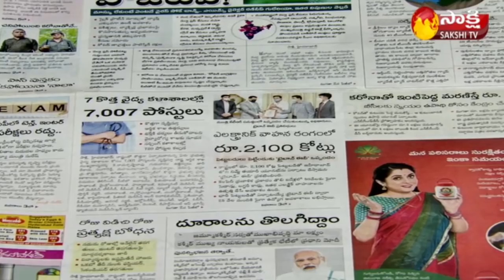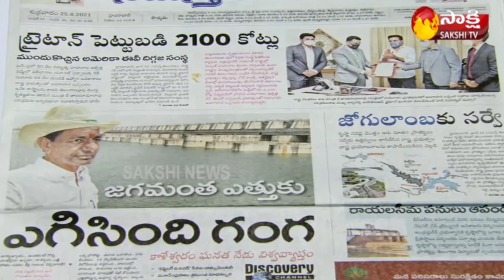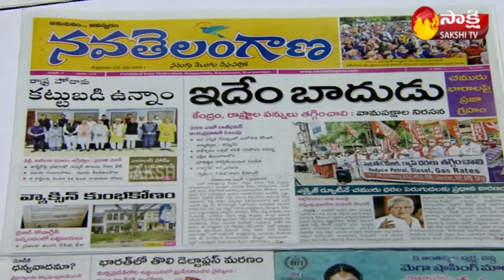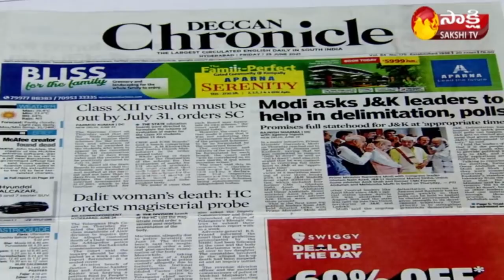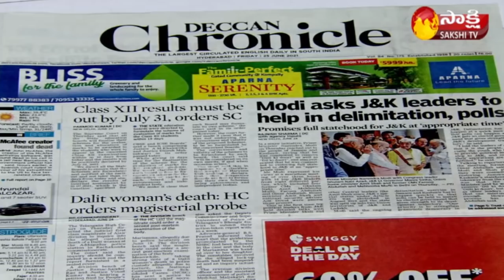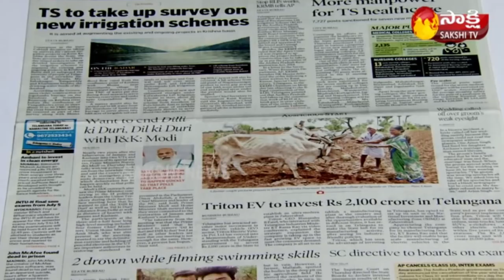KSR LIVE SHOW | Today Newspaper Headlines - 25 June 2021 | Sakshi TV